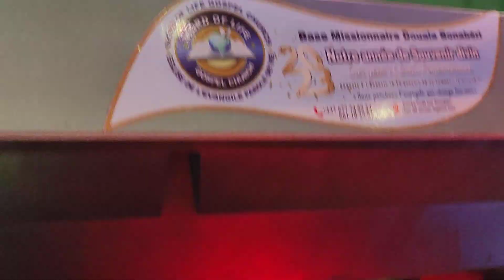concert du 27-07-24